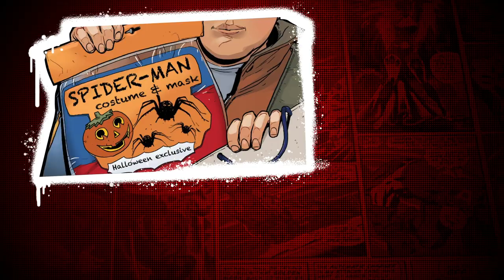How Miles Morales Takes Over As Spider-Man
Langston Belton shares how Miles Morales becomes Spider-Man and takes over for Peter Parker.